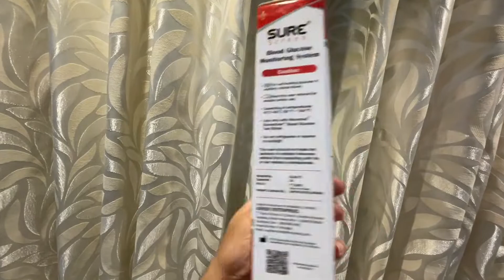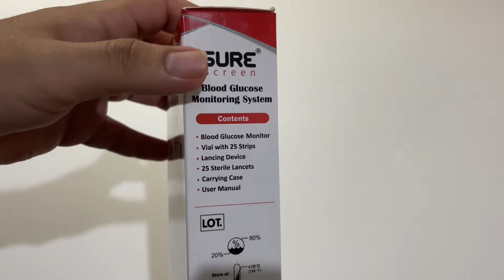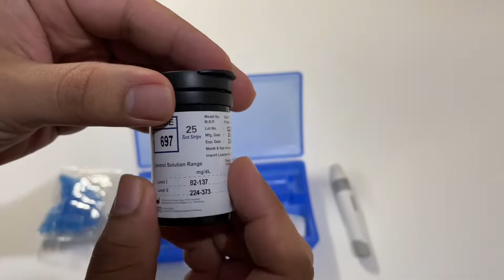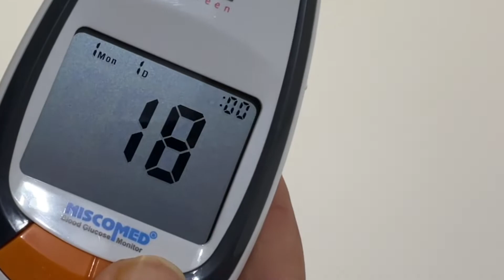NiscoMed Sure Screen Blood Glucose Monitoring system Review and Unboxing | Unbox Energy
Hey friends my name is Rishabh Grover and here in this video I am going to do the unboxing and full review of niscomed surescreen blood glucose monitoring system and we are going to check out cool features niscomed glucose meter provides.

Niscomed Sure screen glucose meter
Best glucose meter in India
Best machine to check diabetes
Diabetes machine under rupees 500
Which is Best diabetes machine in India
How to check diabetes at home
Niscomed diabetes machine
Niscomed sure screen
How to check diabetes with machine

My Tripod
My Mic
My Tripod mobile holder